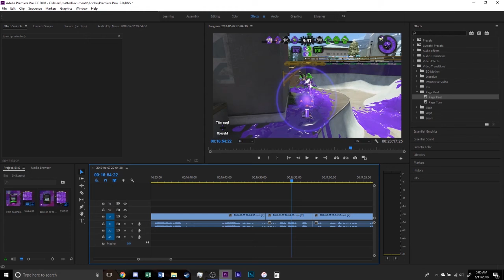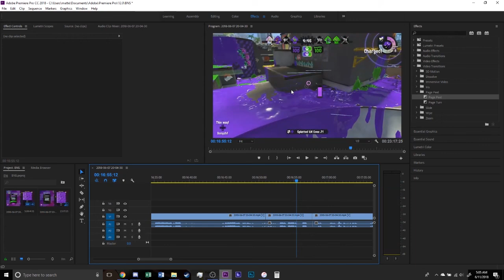Bleck N' Sploon Season 2 Splat Zones With Cephalosquad Part 2